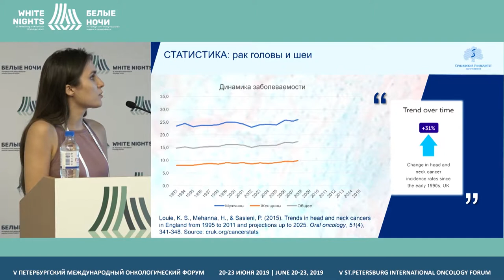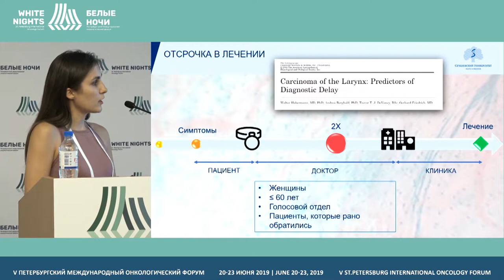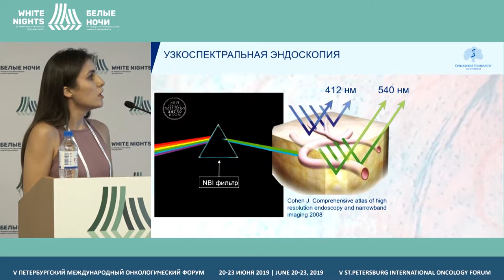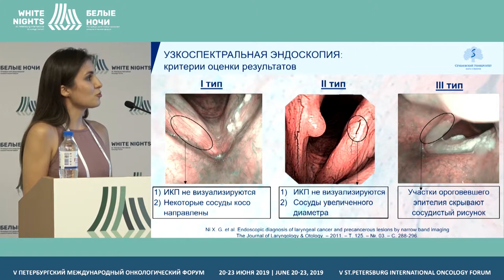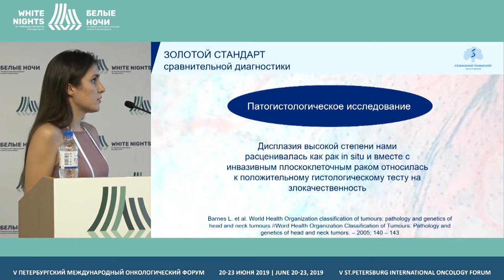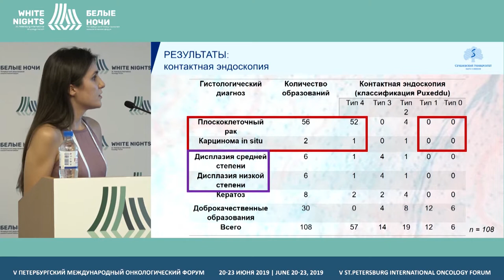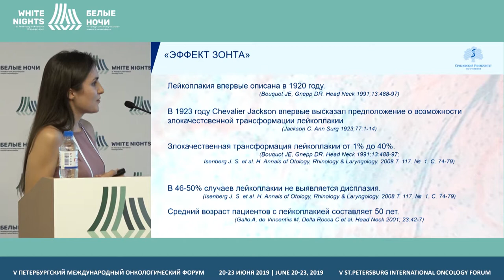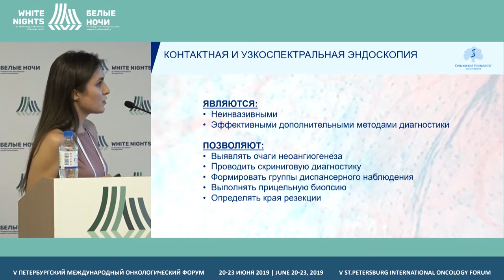Возможности методов узкоспектральной и контактной эндоскопии в ранней диагностике рака гортани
Наталия Дмитриевна Чучуева, ФГБУ «Клинический санаторий «Барвиха» УДП РФ, Москва